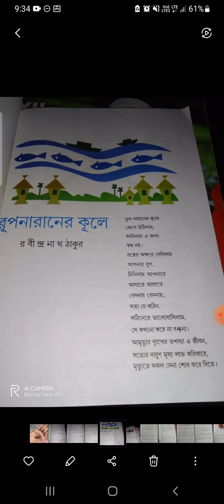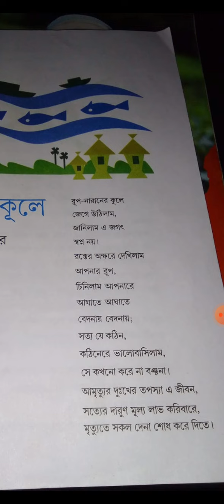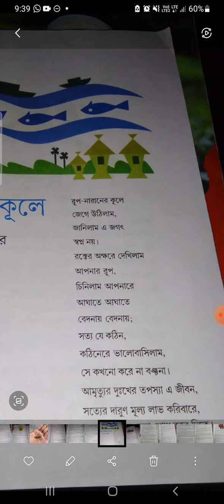রূপনারানের কূলে রবীন্দ্রনাথ ঠাকুর লাইন ধরে ধরে আলোচনা করা হলো ক্লাস 12 এর জন্য।